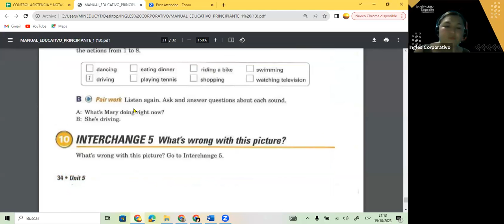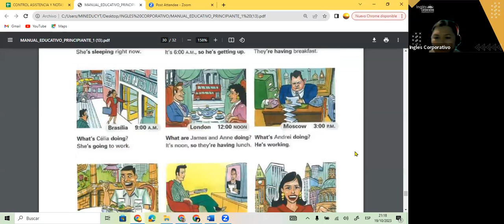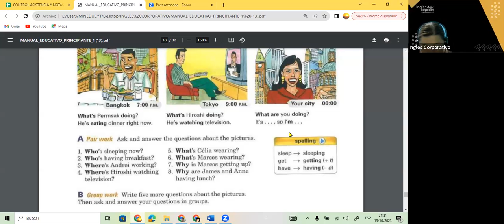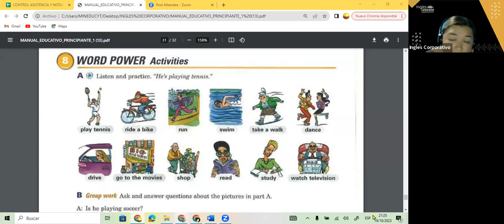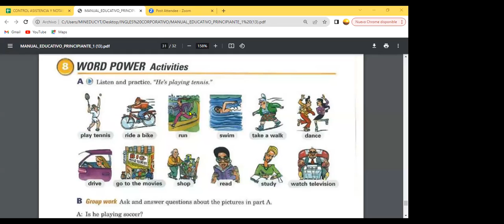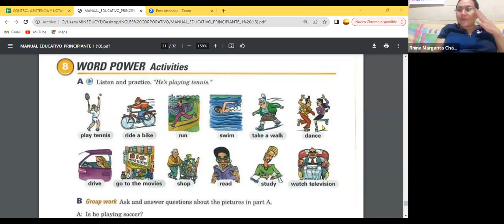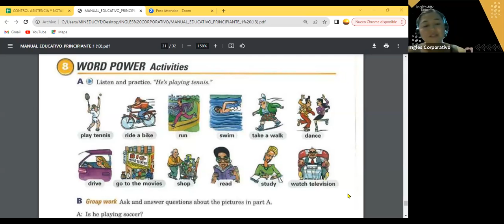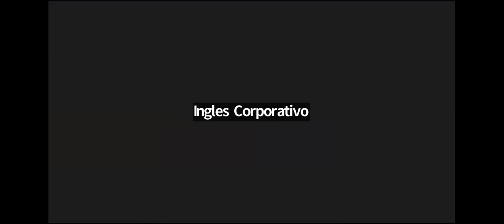SESION 16- 19-10-23- FI-REGAL-89 GUZMAN- ING ACTIVITIES